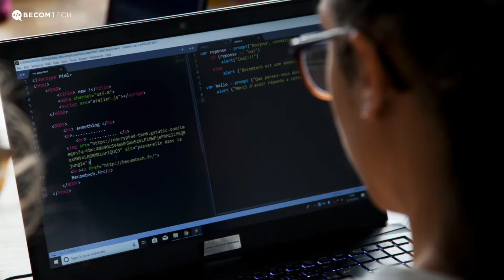6. BECOMTECH - Jump In Tech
JUMP IN TECH vise à former et  inspirer des filles pour leur permettre d’accéder aux métiers du XXIe siècle. Ce programme initie les filles de 14 à 17 ans aux métiers techniques de l’informatique pour les inciter à élargir leurs choix d’orientation. Au programme : 4 semaines gratuites dans une promotion de 15 filles pour découvrir l’univers du numérique et l’informatique ! Coder son propre site web, découvrir l’IA et la robotique, filmer et monter des vidéos, rencontrer des femmes inspirantes, devenir super à l’aise devant les autres, visiter des entreprises de la Tech ! Où ? 8 programmes 100% gratuits à Paris, Créteil, Lyon, Nantes, Carrières-sous-Poissy, Cergy-Pontoise, en présentiel et en ligne ! Quand ? Pendant les vacances d’été, du 7 juillet au 4 août 2021. Pour qui ? Les filles curieuses et motivées entre 14 et 17 ans, sans aucun prérequis. Tu veux découvrir le digital et tu t’engages à participer à l’entièreté du programme ? Inscris-toi !